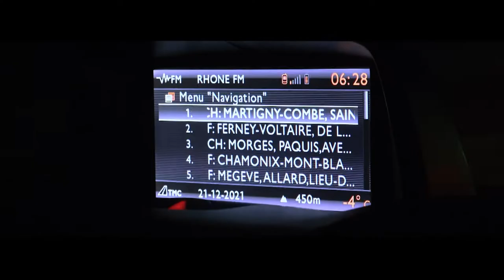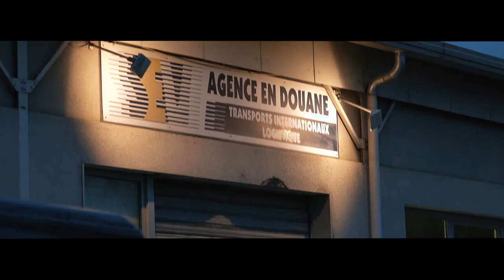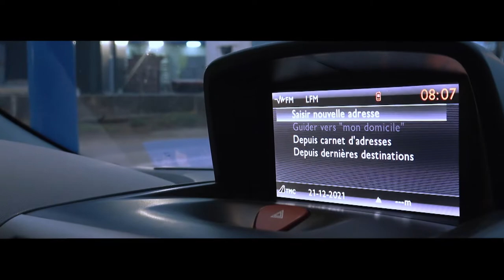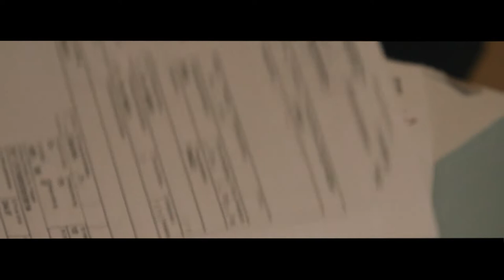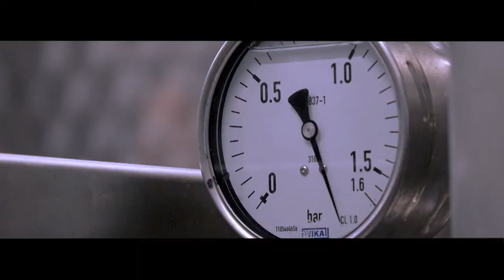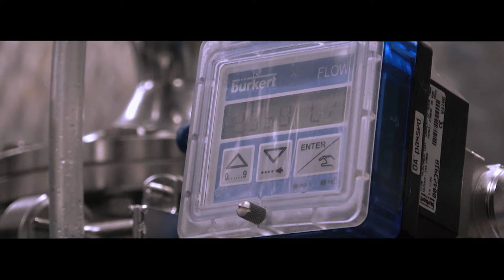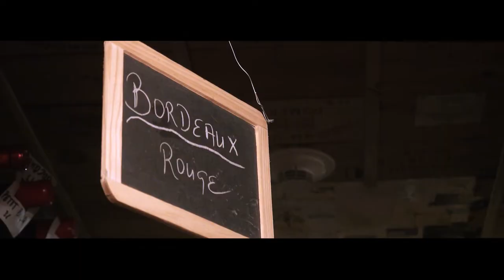Les vins valaisans s'exportent, avec Henri Valloton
Le vigneron Henri Valloton nous raconte comment il s’est implanté en France, sur des tables prestigieuses. Il nous parle également de son 43e millésime, du cépage de la Durize et de ses vieilles vignes.